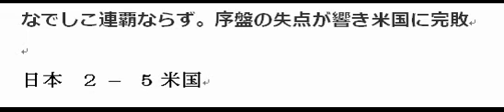なでしこ連覇ならず。序盤の失点が響き米国に完敗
コピペ×YouTubeで 日給２万円稼ぐ方法 本当ですよ！(笑）

女子W杯決勝戦
女子W杯決勝
女子W杯

なでしこジャパン 速報動画 2-1で決勝進出！決勝点はロスタイムのオウンゴール ワールドカップ準決勝イギリス戦 FIFA World Cup（2015/07/02）

決勝オウンゴール【速報】2015女子ワールドカップ準決勝　イングランド戦

FIFA Women&#39;s World Cup (Football Competition), FIFA Women World Cup (Football Competition), Japan Women&#39;s National Football Team (Football Team), 2015 FIFA W..., 2015女子ワールドカップ決勝